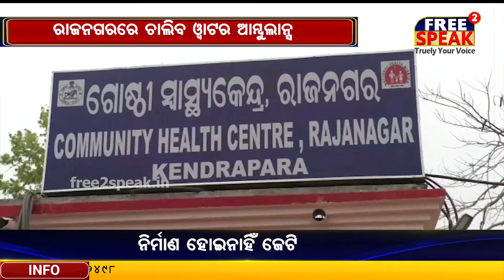ରାଜନଗରରେ ଚାଲିବ ୱାଟର ଆମ୍ବୁଲାନ୍ସ